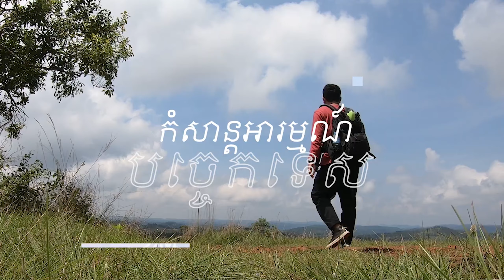Arrows MiG-29 64mm EDF lost signal